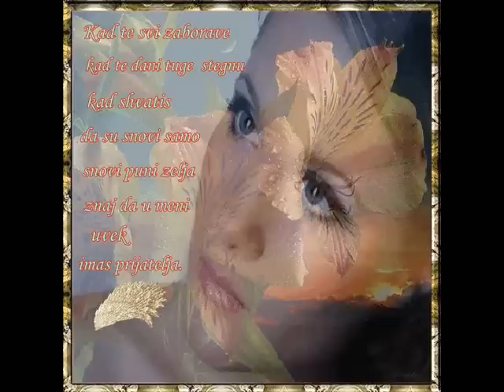Zoran Jovanović Zoki - Osmeh mi lice krasi ❤